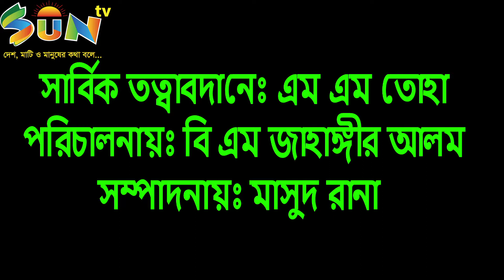Sun_Television । ইসলামি সংগীত পর্ব-৫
সান টেলিভিশন
নিবেদিত
কথা ও কবিতা
সার্বিক তত্বাবদানেঃ এম এম তোহা
পরিচালনায়ঃ বি এম জাহাঙ্গীর আলম
সম্পাদনায়ঃ মাসুদ রানা
অনুষ্ঠান উপস্থাপনায়ঃ সুলতানা চৌধুরী
অনুষ্ঠান সহযোগীতায়ঃ রাকিব হাসান
শিল্পীঃনুসরাত জাহান মীস
ক্যামেরা সহোযোগীতা ও এডিটিংঃ এস এম ইব্রাহীম

অফিস ঠিকানাঃ ১৭৭ শহীদ সৈয়দ নজরুল ইসলাম স্বরনী মাহাতাব সেন্টার
(১৭ তলা) বিজয় নগর,ঢাকা-১০০০
মোবাইল-০১৭১৮৮৮৭৫০১, ০১৭১১১১৫৯৯৩, ০১৭২৪৩৮৫০৬০,
সান টেলেভিশন-(দেশ,মাটি ও মানুষের কথা বলে )